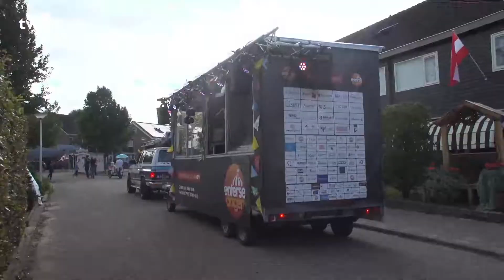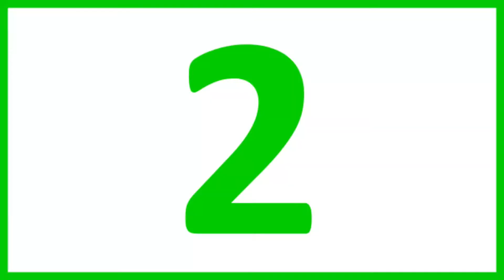Enterse Dagen 2022: Voormors 1